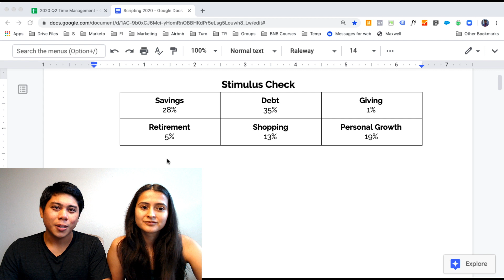Our Stimulus Check Arrived! Here's Exactly How We're Spending It | DS Money Talks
Our stimulus check arrived today, yay! We wanted to be very intentional with how we spent those dollars and make sure we got the most out of that money.

How are you spending your stimulus check? Please share in the comments as we'd love to hear!

Follow our journey as we grow in every area of our life on the path to accomplishing our dreams.